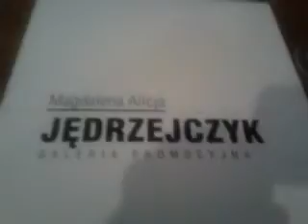DAMY RADĘ,GDY MAZUR ZA DORADZANIE NA STRONĘ PEPICZKÓW PRZEPĘDZIMY I PO LICHWIE!!!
WARSZAWA W PAŹDZIERNIKU 2014!--BARDZO CIEPŁA I MIŁA ATMOSFERA!--UWAŻAJ,BO FIRMA,KA NIE GOOGLE,TO ELHOFART,LUB JESZCZE JAKAŚ INNA OBSERWUJE TO,CO W WARSZAWIE SIĘ DZIEJE PODCZAS WERNISAŻY,-CZY SIĘ KOCHA SZTUKĘ I CZY SIĘ JEST ZAINTERESOWANYM SZTUKĄ!!--A WSZELKIE CHAMSTWO JEST MOMENTALNIE,---OD RAZU ZAUWAŻONE,ŻE WSZELKIE OSZUSTWO,ŻE PONOĆ TO JEST WIELKA SZTUKA,A ŻE TO,A TAMTO,---NIC NIE UMKNIE UWADZE FIRM WSZELKICH KOMPUTEROWYCH!-OGÓLNIE MÓWI SIĘ,ŻE W WARSZAWIE NIE MA W OGÓLE SZANS NA WIELKA SZTUKĘ!!-CZASEM DZIADOSTWO,LUB SKĄPSTWO JAKIEŚ CIEBIE ZDRADZI!!!-BĄDŹ WIĘC MIŁYM I SYMPATYCZNYM CZŁOWIEKIEM,CHOĆ TEZ I NIE NA SIŁĘ,BO SIĘ WYDA!!!--BIBLIA I JESZCZE RAZ,-BIBLIA,---DUŻO SIĘ Z NIEJ NAUCZYSZ! GDZIE NIE MA MIŁOŚCI,TO ŻADNA WIEDZA NIE MA WARTOŚCI//PUSTE I PRÓŻNE SŁOWA U LOCH NA ROZRODZIE 500+!!! PAŃSTWO DA//SPANIE ZA DARMO NAUKA ZA DARMO WSZYSTKO ZA DARMO,GDY LIDKA MUSIAŁA ODPRACOWAĆ KIEDYŚ,A DZIADUKI CHCĄ I CHCĄ//! DZIKA REPRYWATYZACJA MIESZKAŃ!/ZŁODZIEJE MIESZKAŃ//AFERA W WARSZAWIE!CWANIAKI MUSZĄ SPORO SIĘ UCZYĆ,ABY NABRAĆ KOGOŚ? TAK!!